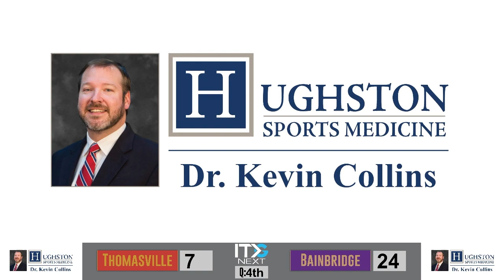Bainbridge vs Thomasville | Live Football Game Broadcast | 9/9/2022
The Bainbridge Bearcats take on the Thomasville Bulldogs in this Georgia high school football matchup. Watch the full game right here!

Live stream originally aired on 9/9/2022 via Facebook Live @itgnext.georgia

Instagram & Facebook: @itgnext, @itgnext.georgia, @itgnext.florida